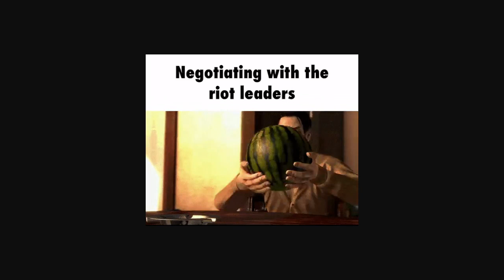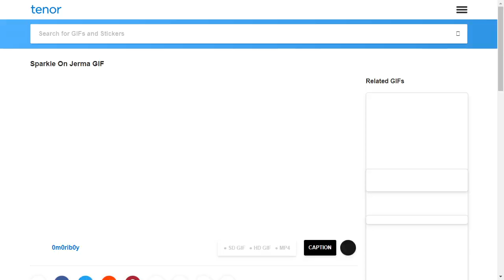Dead Rising 2 w/ Joner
gotta find the zombrex, im lost but im out here killin, motorcycle with chainsaws, brr, mowing down with walkers with Joner